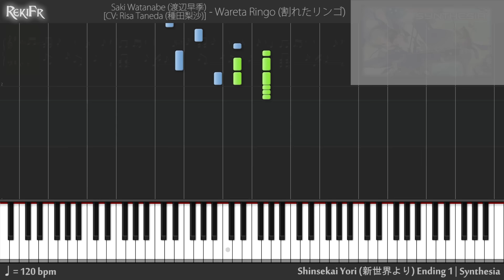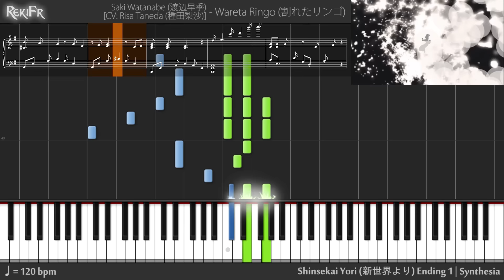【TV】Shinsekai Yori Ending 1 - Wareta Ringo (Piano)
Song Information~
Saki Watanabe (渡辺早季) [CV: Risa Taneda (種田梨沙)] - Wareta Ringo (割れたリンゴ)
From the New World 「新世界より」 Ending 1

* 60fps options available (change the resolution to 720p60 or 1080p60 to take effect) ~ will make video run smoother.